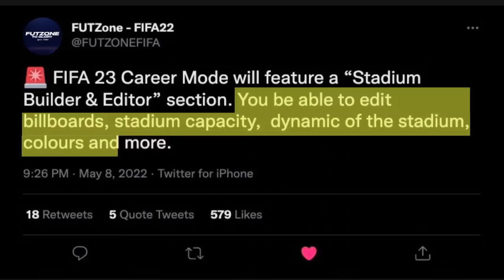Se FILTRAN NUEVAS CARACTERÍSTICAS para el MODO CARRERA de FIFA 23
BIENVENIDOS a Mozart Futbol & Videojuegos el día de hoy les traigo toda la información sobre una de las nuevas características que tendrá el Modo Carrera de la franquicia FIFA a partir del próximo año.